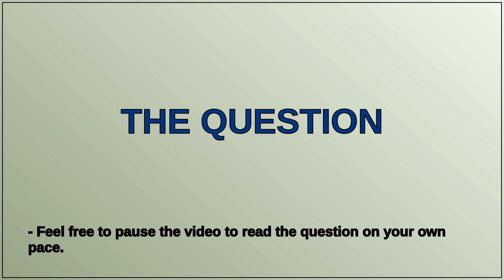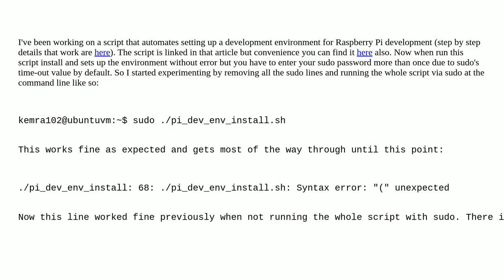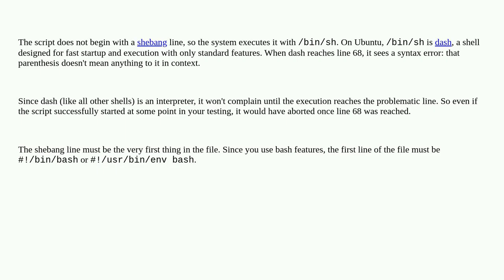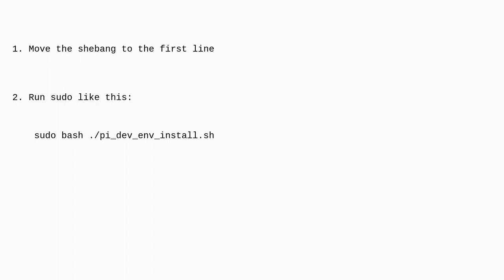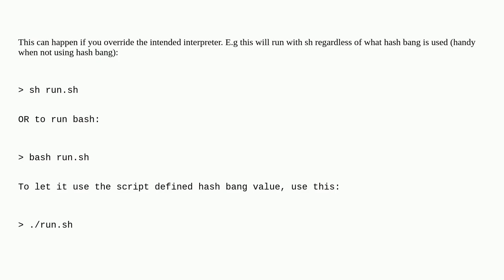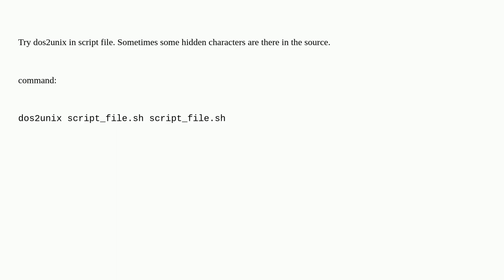Unix: Shell script fails: Syntax error: "(" unexpected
Shell script fails: Syntax error: "(" unexpected

A special thanks goes out to the community

  bash shell-script ubuntu shell